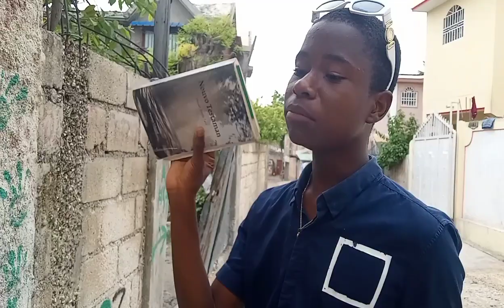siw gen fo Dan retirel , blag